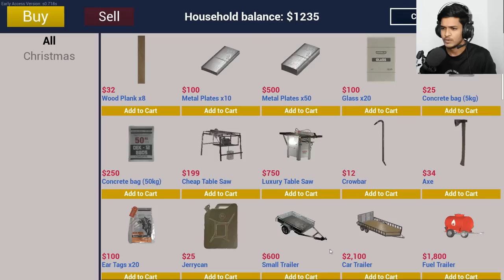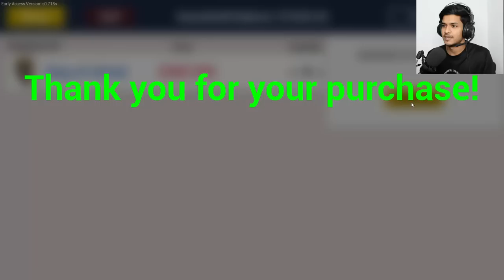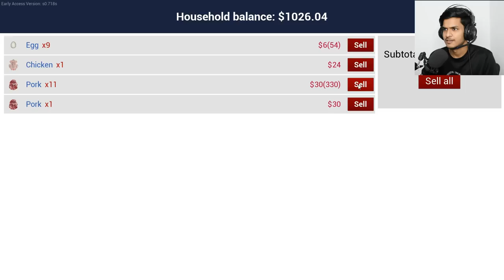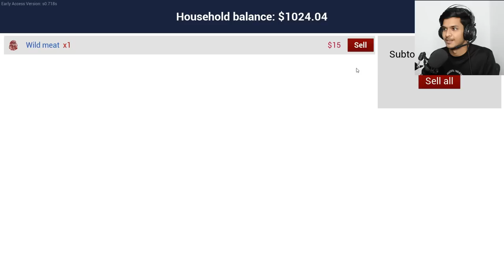I BUILD BIG PRIMIUM HOUSE FOR CHICKENS | RANCH SIMULATOR #4